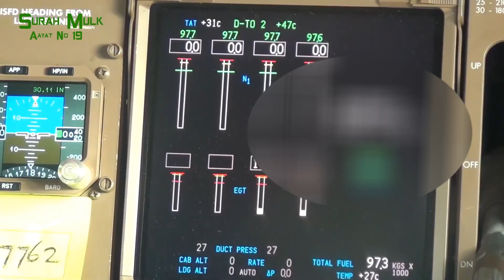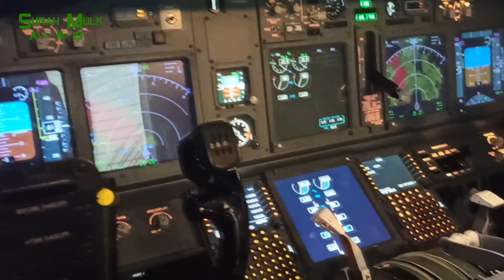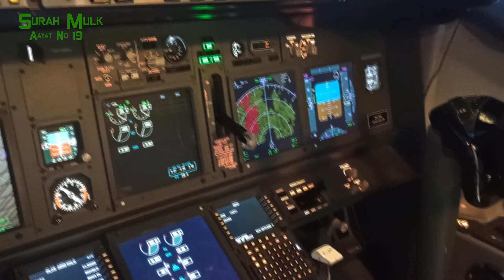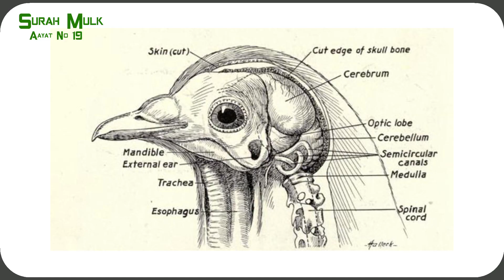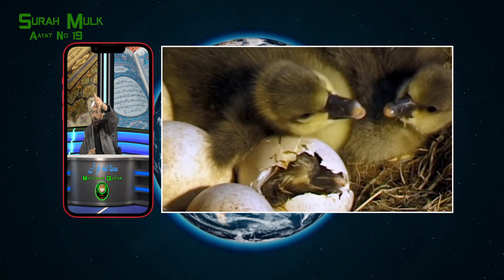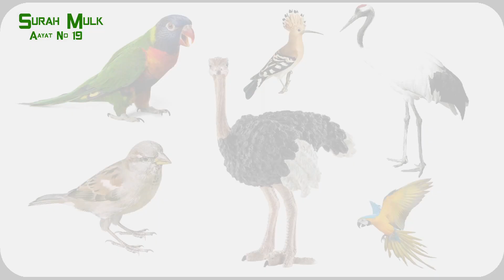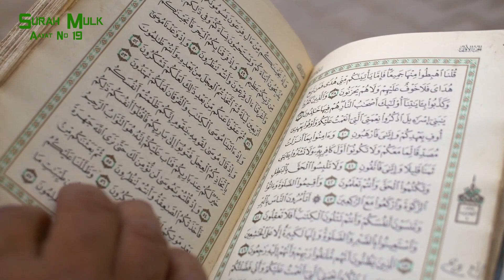Sp. Ep. Surah Al-Mulk Verse No. 19 | Muta'alah Qur'ān | Mu'allim Kaleem Ullah Khan | Lang. Kashmiri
Special Episode Surah Al-Mulk Verse No. 19
| Muta'alah Qur'ān |
Mu'allim Kaleem Ullah Khan
| Lang. Kashmiri
Watch and Share
Founder and Patron: Kaleem Ullah Khan
Language: Kashmiri
AQEP is a Kashmir-based Qur'ān learning and Understanding programme. This programme was started in 1977-78 in Srinagar City and is still running smoothly in both online and offline mode (blended mode).